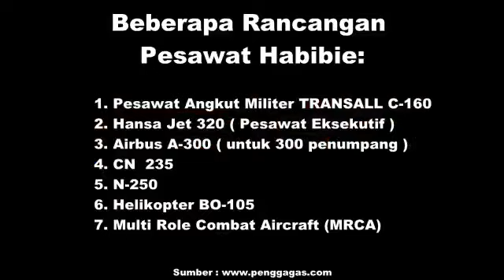Prof BJ Habibie ! Telah Menyempurnakan Sayap Pada Pesawat Terbang